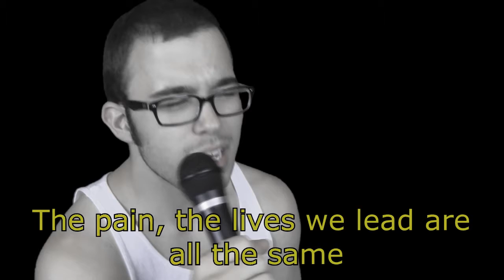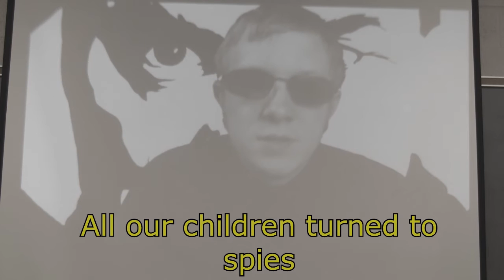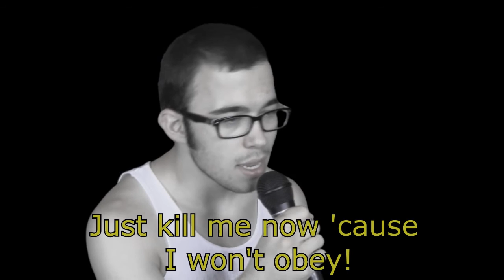Half and Half - 1984 Music Video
A High School video project where we were supposed to create a music video for George Orwell's 1984.